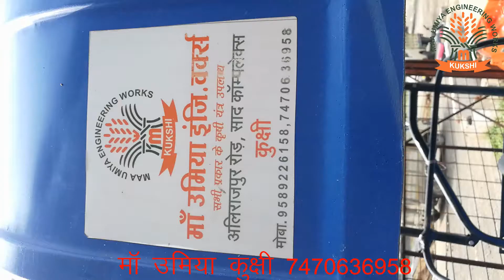Tractor PVC Hood Canopy Chatri Complete Assembly in sonalika Tractor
High Qulity tractor roof/hood/canopy/chatri
कृषि के भिन्न भिन्न कार्यों में अनेकों यंत्रों का उपयोग होता है। इन्हें कृषियंत्र (agricultural machinery) कहते हैं। कृषियंत्रों का प्रयोग खेतों की जुताई, बोवनी, खाद और कीटनाशक डालने, सिंचाई करने, फसलों की सुरक्षा के लिए, फसल कटाई, मढ़ाई, ढुलाई आदि के लिए की जाती है। ट्रैक्टर एक प्रमुख कृषियंत्र है।
Agricultural Machinery | कृषि यंत्र | Seed-Drill | MB Plough | ट्रैक्टर रूफ कैनेपी
Agricultural Machinery,
कृषि यंत्र ,
 C-Drill,
MB Plough,
 ट्रैक्टर रूफ कैनेपी,
कल्टीवेटर,
Multipacket,
Chisel plow,
Mulch tiller,
Harrow,
Spike harrow,
Drag harrow,
Disk harrow,
Plow (or plough),
Power tiller / Rotary tiller / Rototiller,
Spading machine,
Subsoiler,
Two-wheel tractor,
Rotavator,
Destoner,
Bedtiller,
Ridger,
Roller,